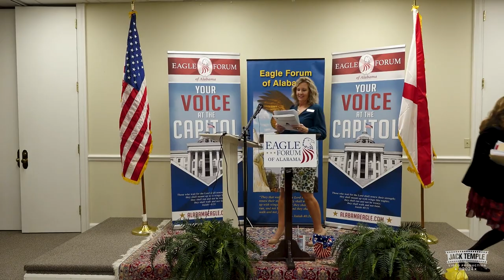Defining Man and Woman in AL Law (Rep Susan DuBose)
Susan DuBose is a Representative in the AL Legislature.

The views expressed in presentations made at EFA meetings are those of the speaker and not, necessarily, of EFA. Presentations at EFA events, or the presence of vendors at EFA events, does not constitute an endorsement of the vendor or speaker’s views, products or services.